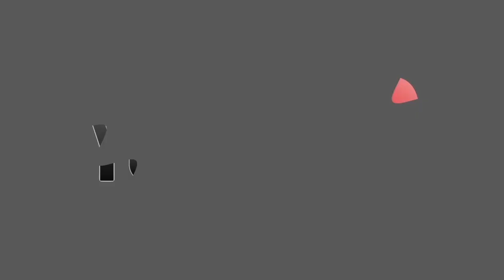Euro Truck Simulator 2 - International [TSM Map 3.5] #1.2